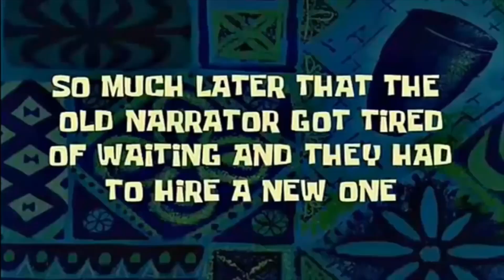SLIME con los PIES! 🐾 RETO SLIME sin MANOS 💦